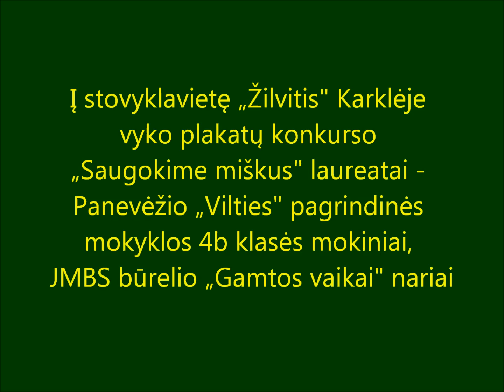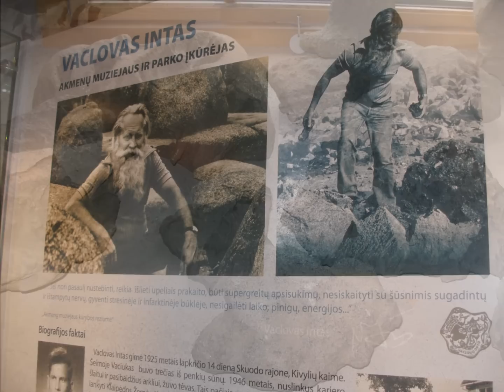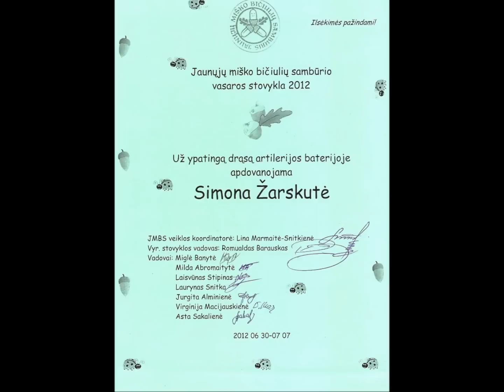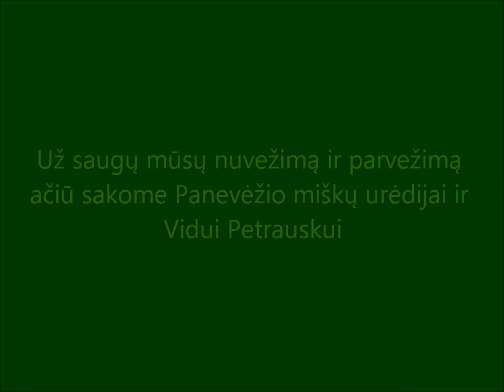JMBS stovykla Karklėje